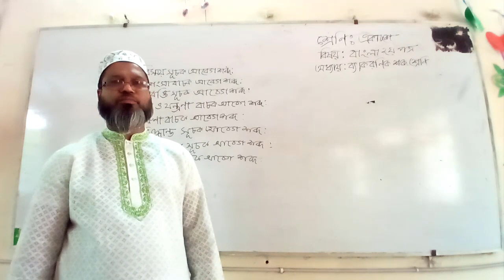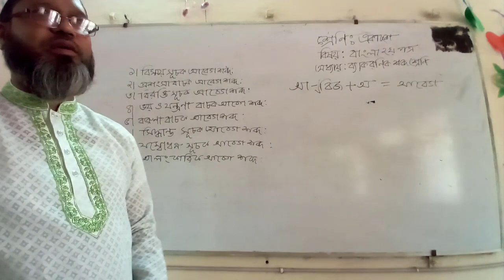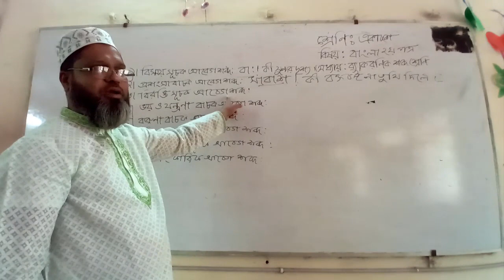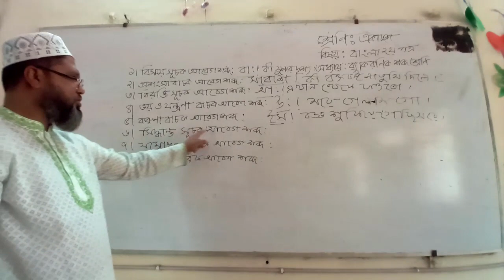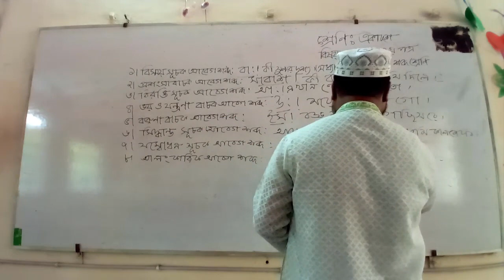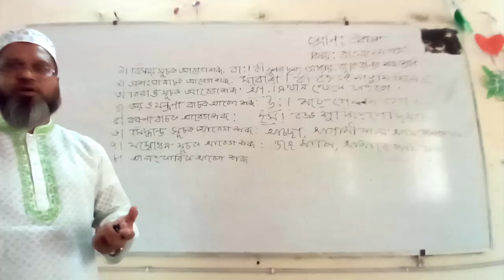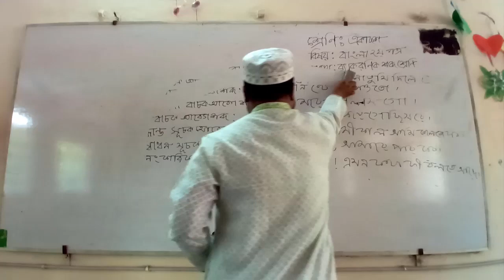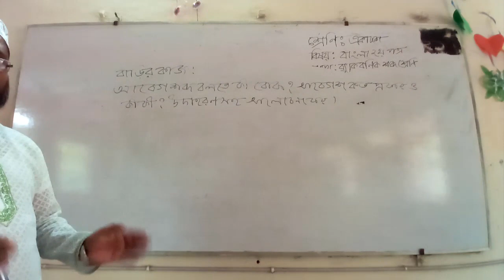Omar Faruk Sir